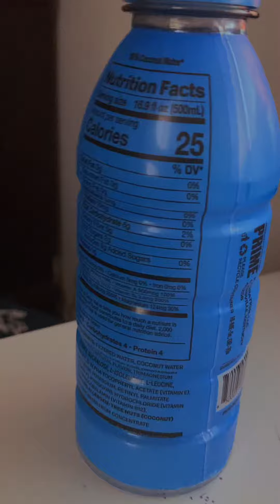Prime Commercial I made